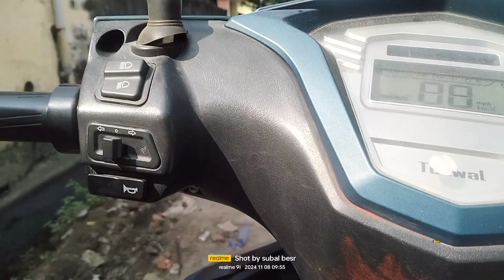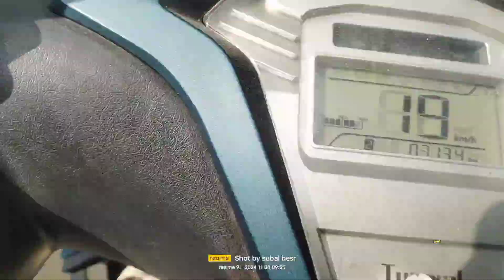BANKA GADA RE CHILI HAKU ING SAB KED KUWA ? // SANTALI VIDEO 2024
BANKA GADARE CHILI HAKU ING SAB KED KUWA?//SANTALI VIDEO 2024

nuwa video re ing udug kada alley atu reyag banka gadare haku sab ing chalaw lena. haku do ing nam lled kuwa mid utu gan. alley atu reyag najara khet sosan ing udug kada. nuwa banka gadare haku sab gota serma ge ku san kuwa.

🙏🙏🙏sanam ku gi juhar 🙏🙏🙏